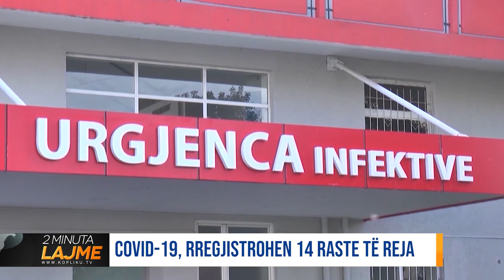2 MINUTA LAJME - 28.04.2020